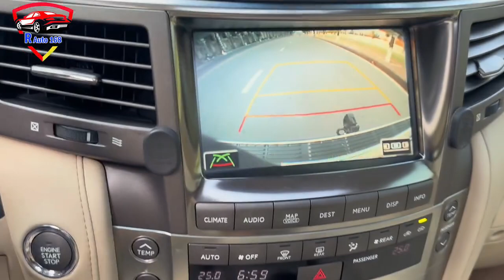LEXUS LX570 2008 full Option_Spec Arab ពណ៌សកាម៉ៃ ក្នុងលឿង(គ្មានប្រវត្តិកែរហ្គាស)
✅លំដាប់មេឡាន ថ្មីកម្រជួប✔️
✔️តម្លៃ: $ 53000$ចចារ
✔️ស៊េរីឆ្នាំ​: 2008
✔️ពណ៌​: សកាម៉ៃកាម៉ៃ(ទឹកថ្នាំនៅស្រុីន100%)
✔️ -ពូកស្បែក​ក្នុង​លឿង -ដំបូលបើក -កៅអីចុចសងខាង
✔️កៅអីក្រោយចុចអូតូ ដំបូលក្រោយចុចអូតូ
✔️មានទូទឹកកក
✔️កំរាលVIP
✔️ឡាន: (សាំង)
✔️ប្រអប់លេខ: អូតូ /មានកាប់ពីតាស់ ប៉ុង2
✔️កំលាំងម៉ាស៊ីន: ​V8( 5.7L)
✔️ប្រភេទឡាន: ស្លាកលេខ 2BL XXXX គុលម្ញែត MC 2020
✍️ចេញលិខិតធានាជូនដូចខាងក្រោម:
-ឡានមិនមានប៉ះបុក
-ឡានមិនមានកាត់ត
-និងឡានមិនមានស្ងោប្តូពណ៌
-មិនមានប្រវត្តិធ្លាប់ធ្វើច្រែស
-មិនមានប្រវត្តិធ្លាប់តហ្គាស
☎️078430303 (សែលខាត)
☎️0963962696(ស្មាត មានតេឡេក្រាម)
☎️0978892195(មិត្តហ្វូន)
✔️មានសេវាកម្មបង់រំលោះ25ខេត្តក្រុង លក្ខខណ្ឌងាយៗ
🏡ទីតាំងលក់ : ភូមិត្នោតជ្រុំ2 សង្កាត់បឹងទំពុន ខណ្ឌមានជ័យ ភ្នំពេញ